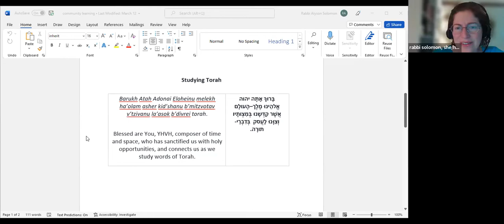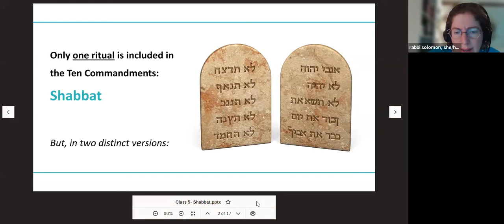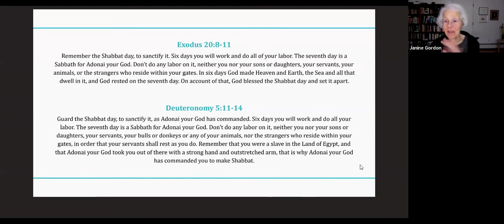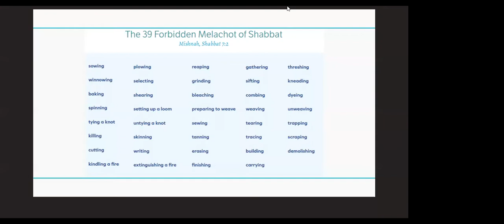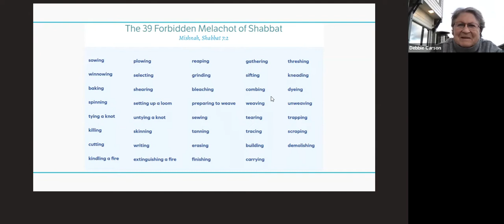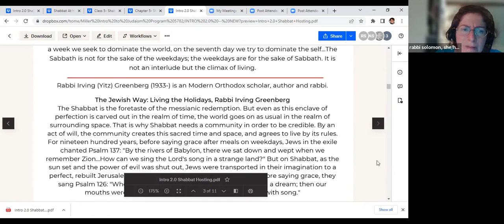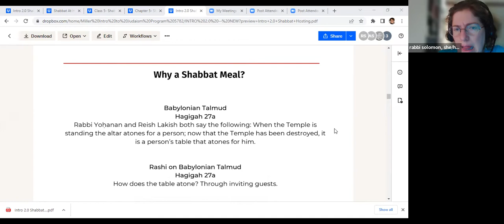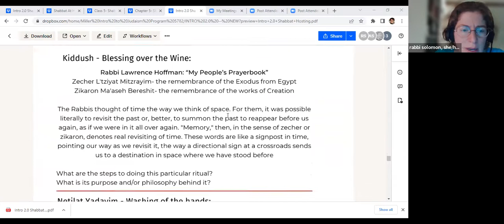Up Your Jewish Game: Shabbat (June 1, 2022)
This is a 4-part series led by Rabbi Solomon.